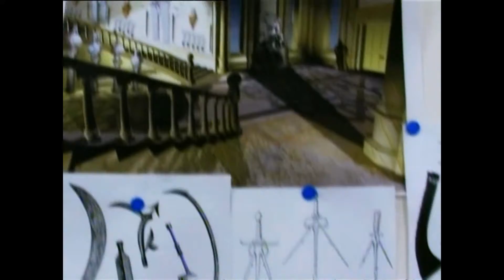Матрица Перезагрузка: Я с ними разберусь - документальный ролик / I'll hendle them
Документальный ролик: Я с ними разберусь / I'll hendle them
Кадры со съемок Матрица Перезагрузка.
Перевод текста: kolomak, Gremlin_groj, Despain, Akuji, mcsimm, grishka, и др.